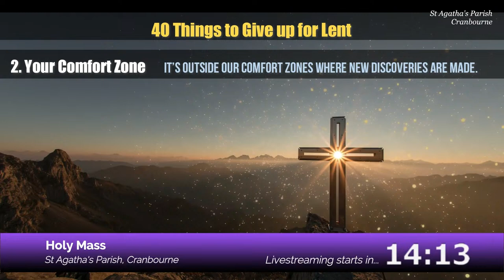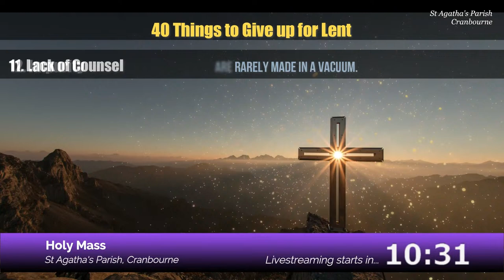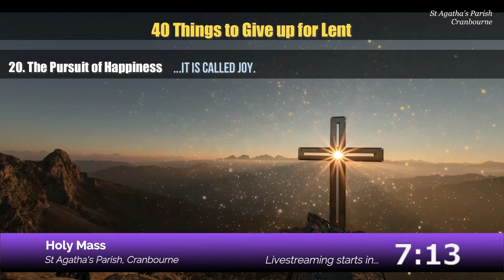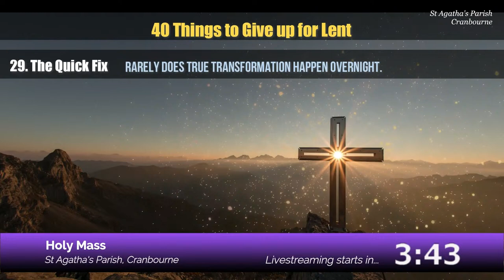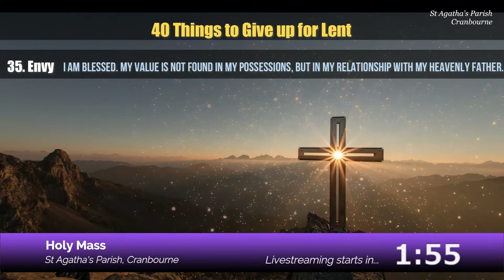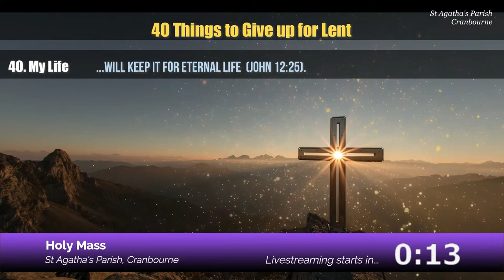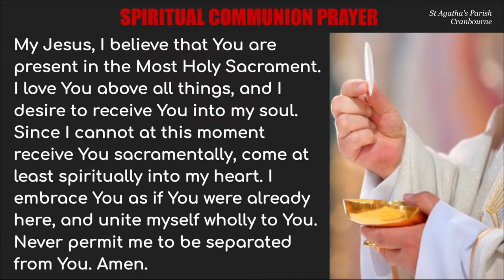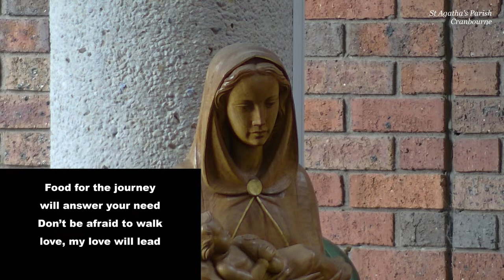Holy Mass - 27/03/2024 - Wednesday of Holy Week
Daily Holy Mass.

Weekday Mass          |   9:30 am AEST (Monday to Saturday)
Saturday vigil Mass  |   6:00 pm AEST
Sunday Mass             |   9:00 am AEST